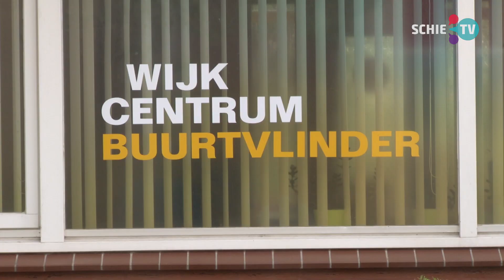SCHIE TV: Kinderkledingruil Schiedam: speciaal voor de kleintjes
Kinderkledingruil Schiedam is opgezet door een groep enthousiaste vrouwen en moeders. Je kunt oude kinderkleding brengen in ruil voor andere kinderkleding. Dit gebeurt één keer in de maand in Wijkcentrum Buurtvlinder, Stockholm 8 in de Sveaparken.

"Ja heel makkelijk iedereen mag komen! Heb je kleding kom brengen, neem andere kleding mee terug, Iedereen blij!' aldus Miranda Snijder vrijwilliger bij Kinderkledingruil.

'Een tas brengen is een tas mee terug nemen.' Maar alleen doneren mag natuurlijk ook!